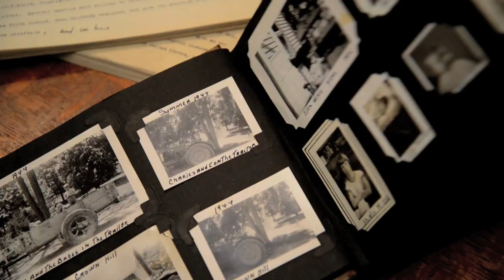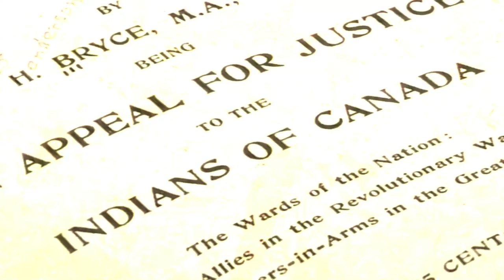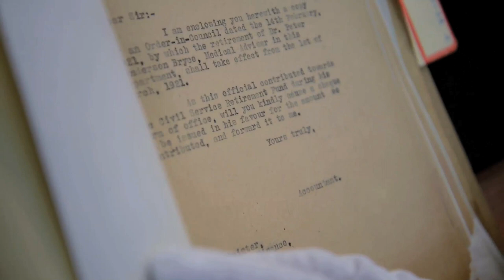Finding Peter Bryce: Story of a National Crime (2018 documentary trailer)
A documentary which uncovers the vision and compassion of a man who pioneered the public health and social policy movements in Canada, and, in 1907, blew the whistle on the abhorrent conditions in Indian Residential Schools.